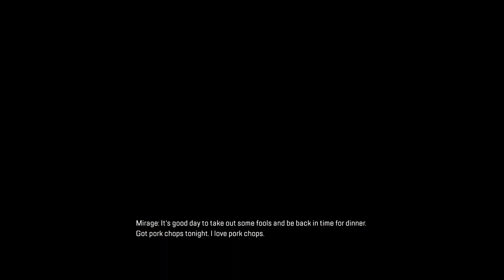Apex Legends_20230530234229